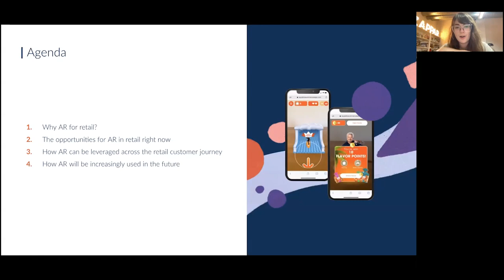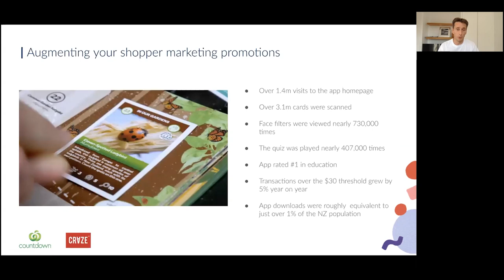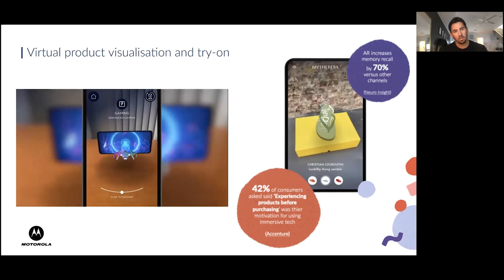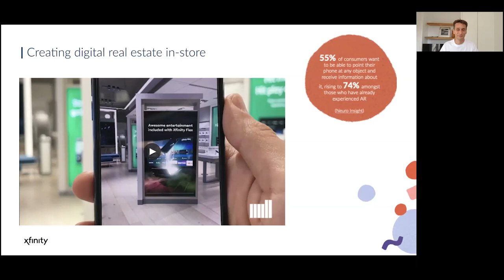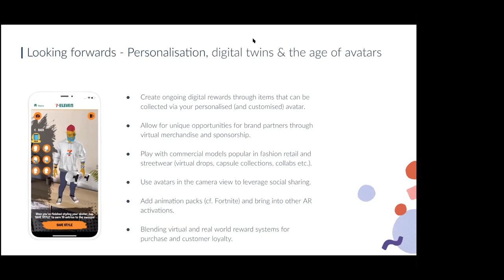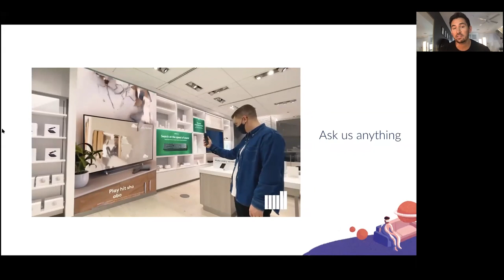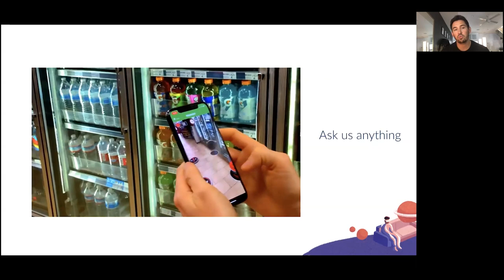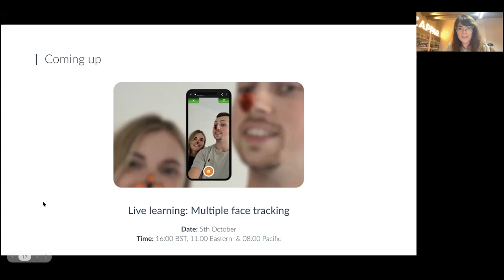How to leverage AR in the new retail revolution